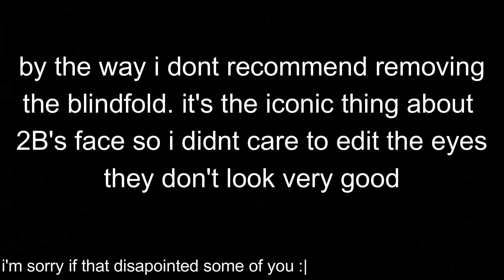2B in Elden Ring | ER Sliders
ELDEN RING!
and
NIER AUTOMATA!
first cosplay I thought of when I saw the blindfold and eyepatch options was 2B so here she is

I still didn't progress through the game that much so idk about fitting armor and weapons sorry :/

note: I didn't work on the eyes cause I think the blindfold is the iconic thing here so be careful of the monstrosity behind the blindfold.
the tattoo will be fixed later in the video don't worry ( 01:25 )